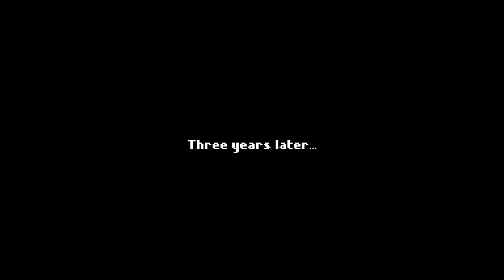Arietta of Spirits - Full Game Walkthrough - Extreme Difficulty [All Achievements & Collectibles]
Full Walkthrough of Arietta of Spirits with getting all achievemenets and collectibles.

Arietta of Spirits is a charming story-driven action-adventure game with emotion-filled narrative, no-filler gameplay, and fast paced combat.

The game tells the story of Arietta and her family, visiting their Grandmother's cabin for the first time after her passing away a year prior.
However, the family trip takes an unexpected turn when Arietta meets a mysterious new friend and gains the ability to see strange spirits that inhabit the island.

Explore a mysterious island with lush forests, murky caverns and dark secrets
Beautiful retro-styled pixel graphics and inspiring original soundtrack
Meet fascinating characters and discover the deep lore
Fight a wide range of enemies in reaction based combat
Easy to approach game mechanics, suitable for everyone

Navigation:
00:00 - Intro
06:04 - West Trail
07:47 - Wasp Queen
09:39 - Cabin
23:59 - Forestside Spring Hiking Trail
32:59 - Huge Roamer
37:54 - Cabin
56:24 - North Trail
1:13:27 - Spikeroot Roamer
1:14:23 - North Trail
1:17:40 - West Trail
1:19:48 - North Trail
1:23:01 - Underground Cave
1:27:03 - Guard Roamer
1:27:30 - Underground Cave
1:35:34 - North Trail
1:42:52 - Cloaked Roamer
1:48:47 - Cabin
1:52:07 - Forestside Spring Hiking Trail
1:57:41 - North Trail
2:02:44 - Silver Mine
2:16:22 - Roamer Behemoth
2:26:15 - Cabin
2:32:11 - North Trail
2:36:04 - Sunken Realm
2:46:00 - Sunken Behemoth
2:50:08 - Sunken Realm
2:55:51 - 2:59:48 - Ending

Achievements & Collectibles
04:21 - Achievement Memories
05:14 - Achievement Armed Up
06:45 - Achievement Cold Blooded
09:20 - Achievement Wasp Queen
19:25 - Achievement Bound
27:17 - Achievement Amped Up Toy
36:30 - Achievement Huge Roamer
44:35 - Achievement Family Heirloom
48:37 - Achievement The Outhouse Incident
55:12 - Midri's Item (1/4)
57:25 - Spirit Cub (1/20)
1:00:09 - Achievement Cabin In The Woods
1:11:06 - Spirit Cub (2/20)
1:11:57 - Spirit Cub (3/20)
1:14:04 - Achievement Spikeroot Roamer
1:14:14 - Achievement Small Roamer Core
1:15:45 - Achievement Weed Removal
1:18:15 - Spirit Cub (4/20)
1:19:00 - Spirit Cub (5/20)
1:21:40 - Spirit Cub (6/20)
1:24:23 - Achievement The Conduit
1:29:44 - Midri's Item (2/4)
1:29:48 - Spirit Cub (7/20)
1:32:07 - Spirit Cub (8/20)
1:35:36 - Achievement The Hermit
1:41:22 - Spirit Cub (9/20)
1:42:40 - Achievement Medium Roamer Core
1:45:33 - Achievement Cloaked Roamer
1:48:00 - Spirit Cub (10/20)
1:51:20 - Spirit Cub (11/20)
1:51:51 - Achievement Berry Picking
1:54:20 - Spirit Cub (12/20)
1:55:03 - Spirit Cub (13/20)
1:56:10 - Spirit Cub (14/20)
1:56:54 - Spirit Cub (15/20)
1:59:47 - Achievement The Climb Ahead
2:00:27 - Spirit Cub (16/20)
2:01:55 - Midri's Item (3/4)
2:02:08 - Spirit Cub (17/20)
2:03:54 - Spirit Cub (18/20)
2:06:00 - Spirit Cub (19/20)
2:14:45 - Spirit Cub (20/20)
2:14:56 - Midri's Item (4/4)
2:20:57 - Achievement Roamer Behemoth
2:22:58 - Achievement Final Pages
2:28:33 - Achievement Harvester
2:31:07 - Achievement Supply and Demand
2:31:42 - Achievement Reunited
2:35:54 - Achievement Closure
2:39:00 - Achievement Large Roamer Core
2:49:28 - Achievement Sunken Behemoth
2:54:52 - Achievement Close Call
2:56:48 - Achievement The End of an Adventure
2:56:48 - Achievement Grandmaster